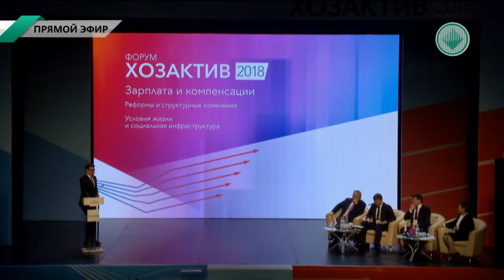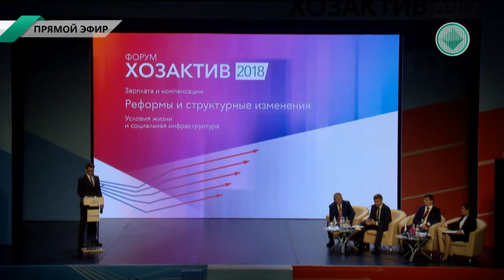Форум алмазодобытчиков "Хозактив - 2018": Коротко о главном. Прямой эфир с участниками форума